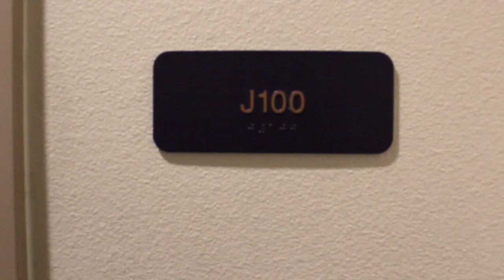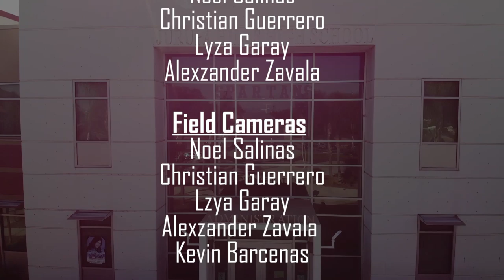Spartan TV - Season 2 - Episode 13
Enjoy this student production of the Jurupa Hills High School CTE TV|Video Production program.

Studio Production Team

Hosts
Briana Muñoz
Alexzander Zavala

Senior Producers
Yahaira Simental
Alexzander Zavala

Director
Lyza Garay

Technical Director
Carlos Mendez

Assistant Director
Edgar Aguilar

Floor Director
Valerie Aguilar

Studio Cameras
Sergio Pulido
Andrew Aguilar

Audio Engineer
Joaquin Jimenez
Benjamin Gonzalez

Grip
Christopher Reyes
Edgar Aguilar
Anthony Venegas

Teleprompter
Brenda Figueroa

Production Assistant
Edgar Aguilar
Raul Garcia
Cesar Camacho

Field Production Team

Field Producers
Noel Salinas
Christian Guerrero
Lyza Garay
Alexzander Zavala

Field Cameras
Noel Salinas
Christian Guerrero
Lzya Garay
Alexzander Zavala
Kevin Barcenas

On-Camera Talent
Benjamin Gonzalez
Ava Martinez
Breiana Guerra
Cesar Camacho
Christopher Reyes
Katie Rodriguez
Adrian Ramos

.Editors
Alexzander Zavala
Lyza Garay
Christian Guerrero
Rafael Ureño
Brenda Figueroa
Lemuel Ferido

Assistant Editors
Alyssa Himle
Gustavo Lopez
Kevin Barcenas
Rafael Ureño

Graphics Artist
Yahaira Simental
Agustin Kuhn

Writers
Alex Zavala
Briana Muñoz

Music Supervisor
Darius Auberry
Brian Moreno

Special Thanks
Tim Stytle
Eric Martin
Virginia Rodriguez

Executive Producers
Mrs. Labonte
Mr. Santiago
Mrs. Jho (Jhoann Acosta-Idda)